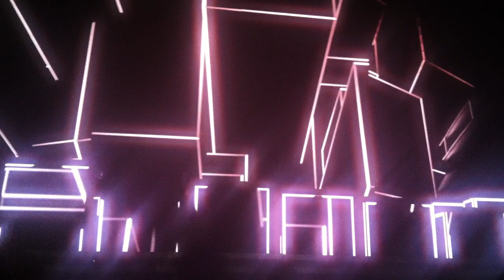MADONNA CELEBRATION MDNA TOUR SANTIAGO CHILE 19/12/2012 GOLDEN TRIANGLE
ESTADIO NACIONAL